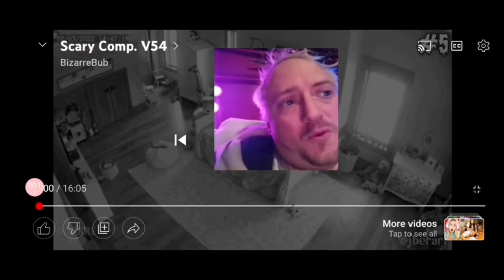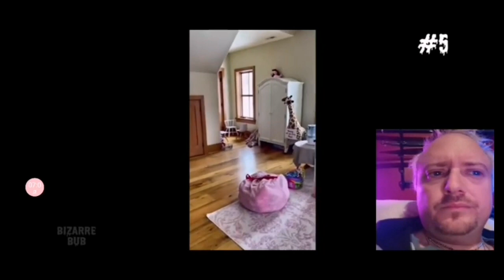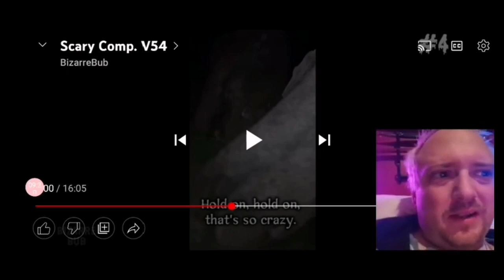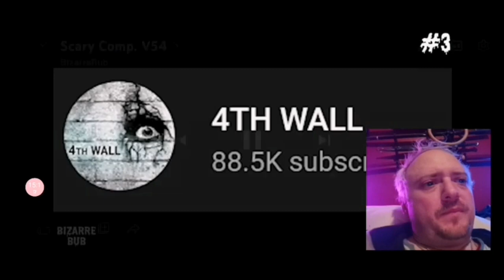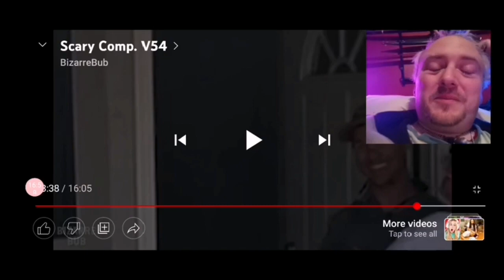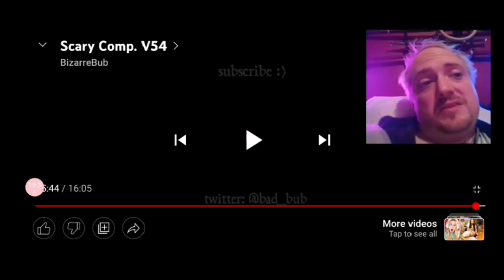My Reaction to Bizarrebub Scary Compilation V54.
My Reaction to Bizarrebub Scary Compilation V32.